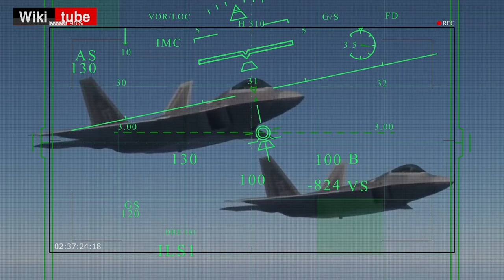أفضل الطائرات الحربية والمدنية في العالم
تقرير عن افضل الطائرات الحربية والمدنية في العالم.

باعت جواهرها الثمينة لتبنى جامعة للأجيال القادمة

 نهر العاصي | شريان سوريا النابض